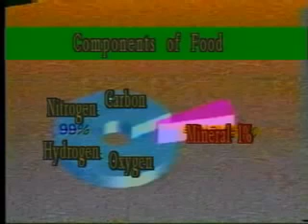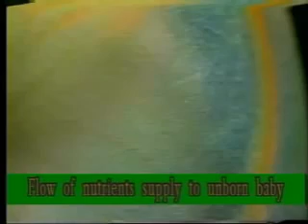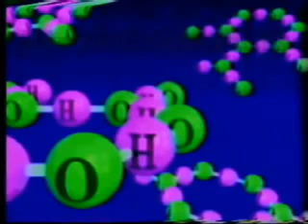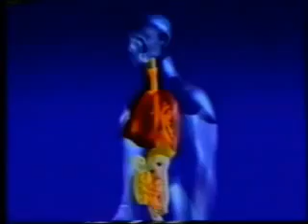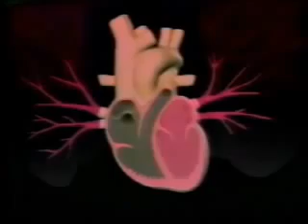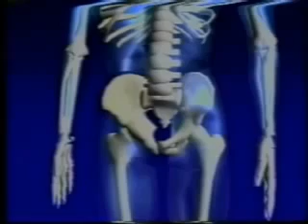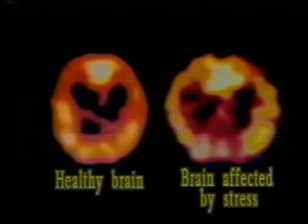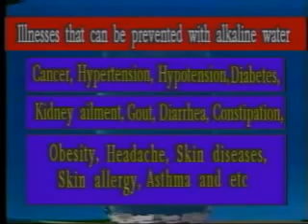Effects of Kangen Water on Chronic Diseases